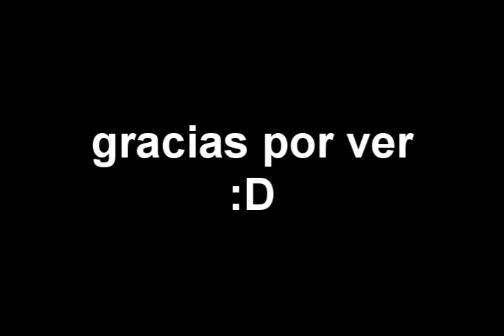las ZEBRAS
un video de como  pinte estas increíbles zebras en tinta china negra ..trabajando puro y con aguadas...